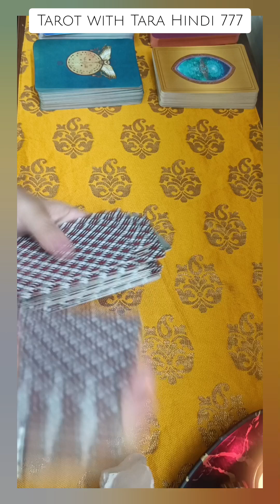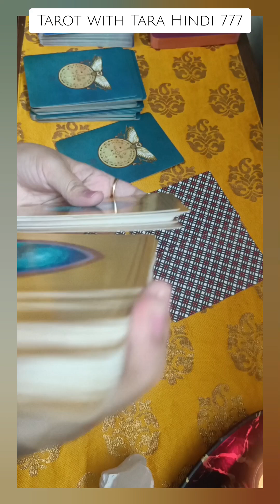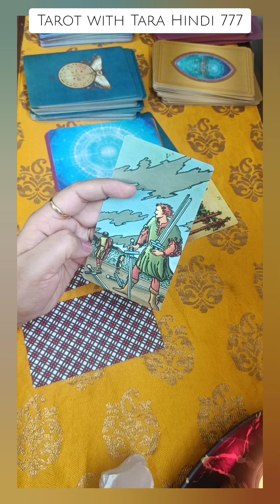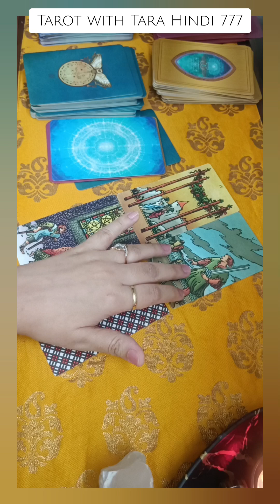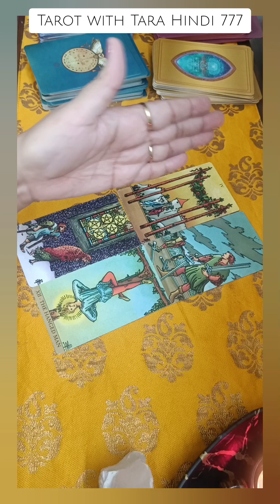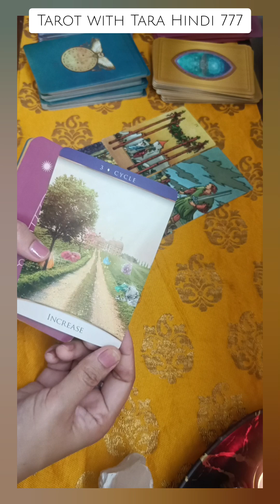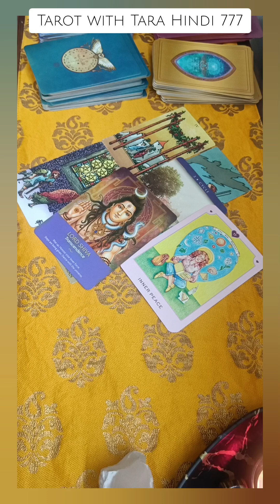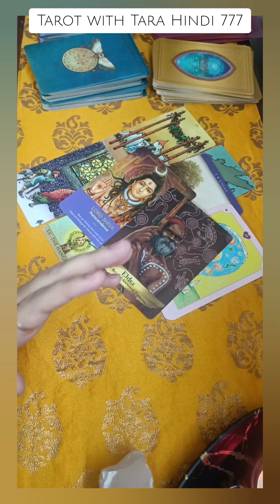CANCER ♋ कर्क राशि ZODIAC TAROT READING IN HINDI FOR OCTOBER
CANCER ♋ कर्क राशि ZODIAC TAROT READING IN HINDI FOR OCTOBER ‎@tarotwithtarahindi777

Follow your Sun, Moon and Rising sign

   🪔🪔🪔🪔🪔🪔🪔 Love and Light to your way 🪔🪔🪔🪔🪔🪔🪔